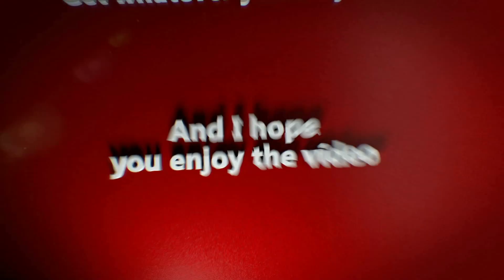Did Insomniac up their game w/ Miles Morales? PS5/PS4 review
Does Spider-man: Miles Morales take it up a notch, or is it more of the same? IS IT WORTH the 50/70 bones?!

Gamer2323's amazon shop